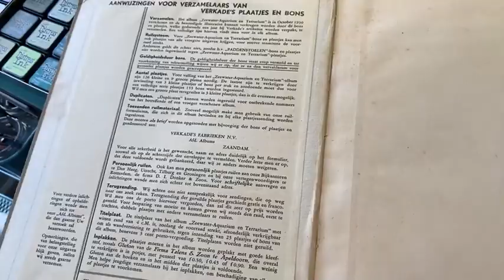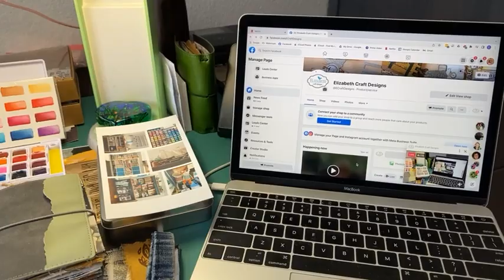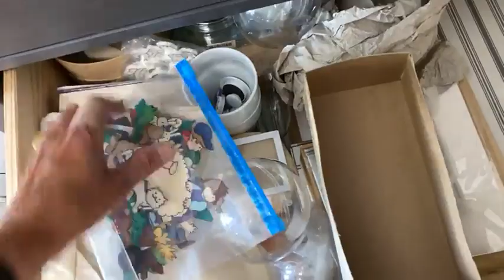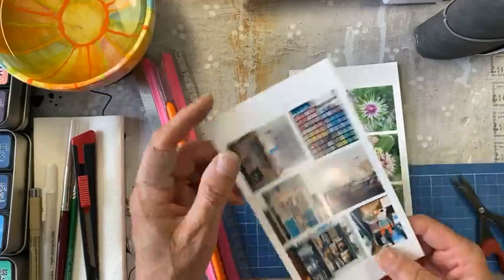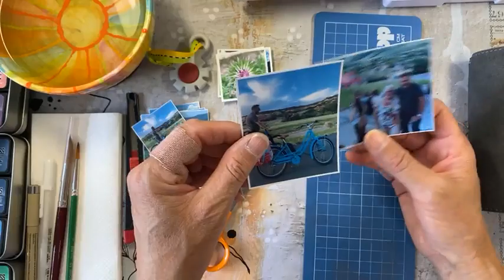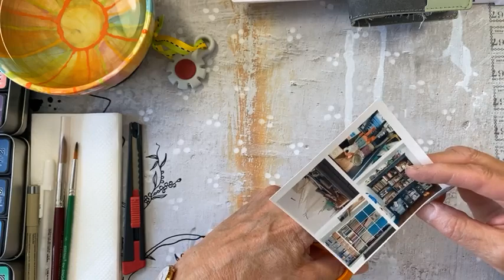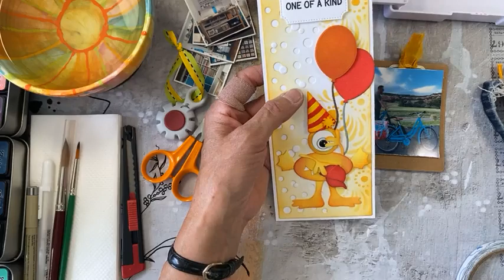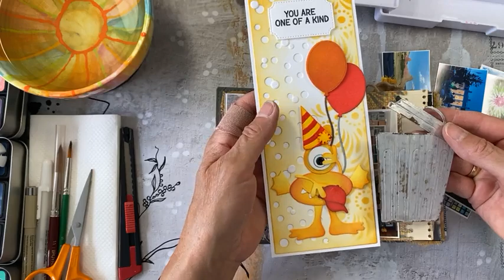Craft Room Tour and Sneak Peek! | LIVE with Els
Friday June 24 - LIVE with Els